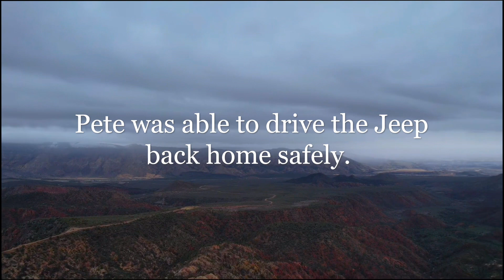Our Breaks Broke + Off Road Repair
Our breaks broke on top of a muddy trail off of Brows Exit! Luckily, Pete could fix them enough to get us back to the main road where Mormor and Pop Pop picked Emi and me up. Luckily, Pete was able to drive the Jeep back home safely. It was a cold, muddy, and adventurous Sunday Funday!